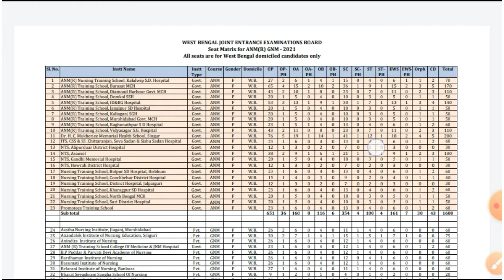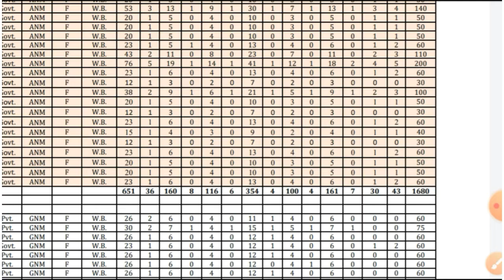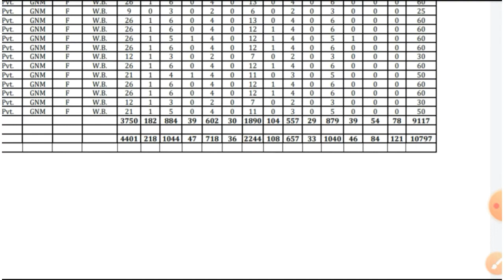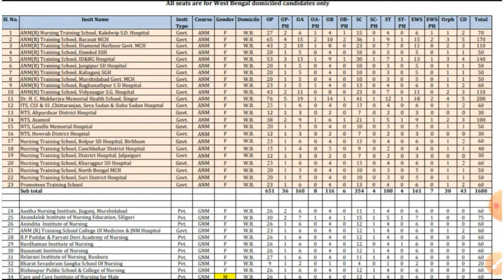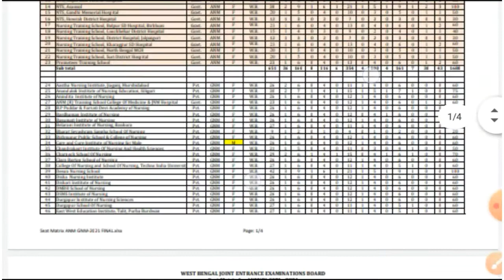Gnm Nursing 2022. Gnm,Anm এর সিট এবার বাড়বে সরকারি ও বেসরকারি কলেজে?